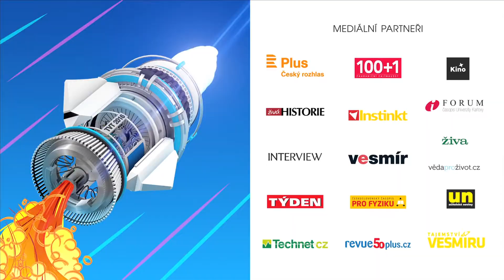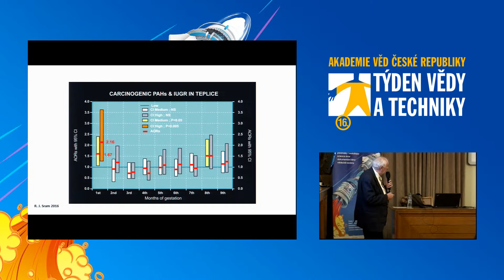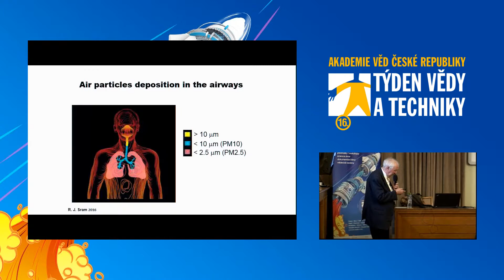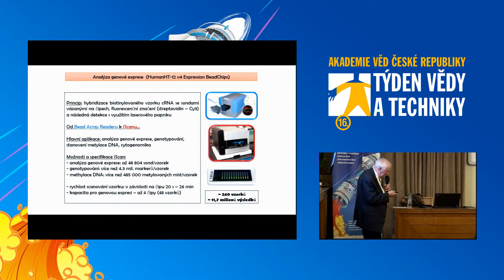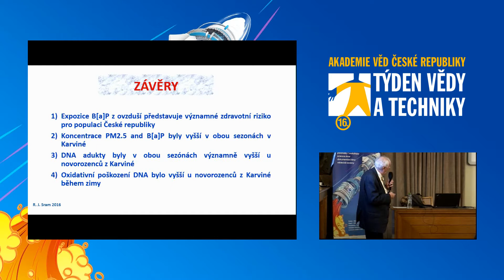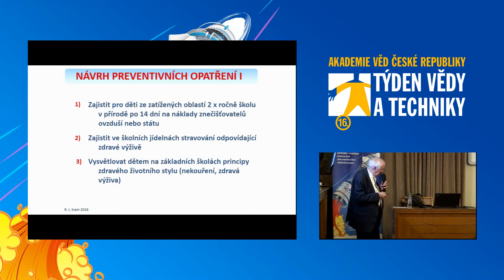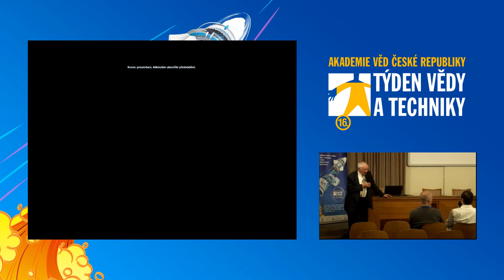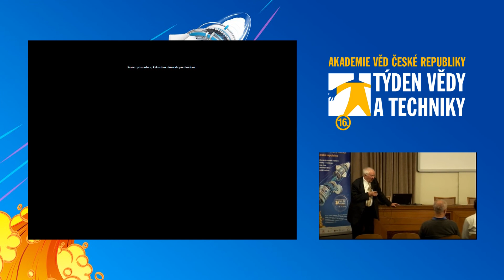Znečištěné ovzduší 2016 – důsledky pro zdraví naší populace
Týden vědy a techniky, přednáška, 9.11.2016, 15:00

b9b0ccea-9416-4e9f-9ecf-8640fd115ab7